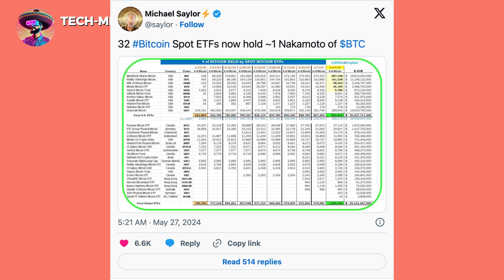Bitcoin ETF Milestone: 1 Million BTC Held! | Michael Saylor Announcement | Ep 44 mini 8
In an exciting milestone for the cryptocurrency world, Michael Saylor announces that Bitcoin spot ETFs collectively hold 1 million BTC, a figure now referred to as '1 Nakamoto.'

Stay informed on the latest Bitcoin developments and learn about safe storage options beyond Coinbase, such as Ledger and Trezor, especially with potential government limitations.